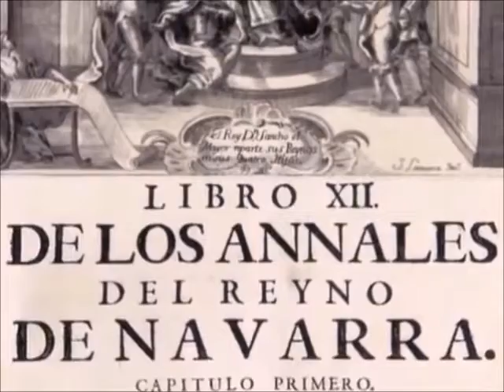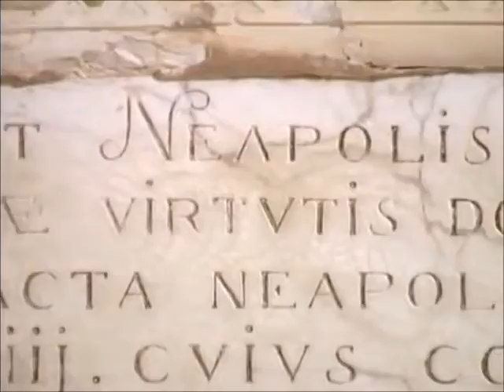LA RECONQUISTA ESPAÑOLA. REINOS Y ETAPAS (SIGLOS VIII XV)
El proceso de formación de los reinos cristianos península fue largo, abarcando siete siglos (711-1492). Se utiliza el término “Reconquista” para hacer referente a esta época, se trató del avance de norte a sur de los reinos cristianos a costa de los territorios de Al-Andalus.

Primera etapa (siglos VIII-X)
Los primeros núcleos cristianos de oposición al poder andalusí surgen en la cordillera cantábrica y Pirineos, . Vivieron una existencia precaria y su avance hacia el sur fue muy lento.  En el foco cantábrico se desarrolló el Reino Astur, cuyos orígenes se remontan a la mítica batalla de Covadonga (722 ) y la entronización de un caudillo guerrero, don Pelayo (¿godo?¿astur?...) que se enfrenta con éxito a los musulmanes. Sus sucesores especialmente Alfonso II y Alfonso III consolidaran el reino y lo expanden, alcanzando el Duero en el año 910. A partir de entonces se comienza a hablar de reino de León, a mediados del siglo X en la fortificada frontera oriental de León se desarrolla un poderoso condado en la práctica semiindependiente, Castilla

En los Pirineos a principios del siglo IX se desarrollan tres núcleos cristianos entre el Imperio Franco y Al-Andalus. En la zona occidental el reino de Navarra/Pamplona; en la central el condado de Aragón muy pronto unido  dinásticamente a Navarra, y en  el área oriental controlada por el Imperio Franco (Marca Hispánica) surgirán una serie de condados, siendo el más importante el de Barcelona que a finales del siglo IX cuenta con una dinastía propia (Wifredo el Velloso, Casa de Barcelona). Débiles militarmente buscaban intermitente el apoyo de los asturianos, árabes o francos.

Segunda etapa (siglo XI y primera mitad del XII)
El fin del Califato y la aparición de los débiles reinos de taifas permitió a León y Castilla rebasar la Cordillera Central y ocupar la cuenca del Tajo (conquista de Toledo), mientras que Aragón y Barcelona llegan al curso del Ebro (conquista de Zaragoza y Tarragona).
 En este período, Aragón convertido en reino, se separa de Navarra y mediante una unión dinástica (matrimonio de Petronila de Aragón con Ramón Berenguer IV) se vincula con el  Condado de Barcelona, cuyos territorios comienzan a ser conocidos como Cataluña.
Castilla adquiere rango de reino y se unirá a León hasta que se separen temporalmente en 1154,  y surge Portugal, separado de León, como reino independiente.

Tercera etapa (segunda mitad del siglo XII a primera mitad del XIII)
Eliminado el peligro almorávide, Castilla-León consiguió dominar el valle del Guadiana y los pasos de Sierra Morena. El éxito militar cristiano en la Navas de Tolosa (1212) frente a los almohades permitió en pocos años la rápida ocupación del valle del Guadalquivir (Córdoba, Sevilla) por la Corona de  Castilla y de Valencia y las Baleares por la Casa de Barcelona, que comienza a denominarse Corona de Aragón.

Al final de la Edad Media, la península estaba repartida en cuatro reinos cristianos: Castilla, Aragón, Navarra y Portugal y uno musulmán, el reino de Granada.